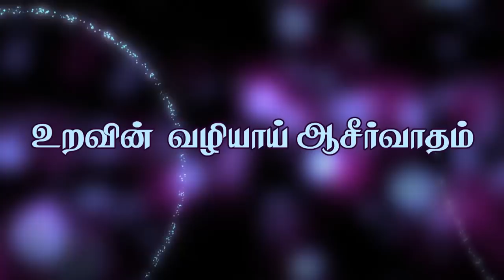"உறவின் வழியாய் ஆசீர்வாதம்" (HD) Nov 10th 2018 Today's Promise with Bro.D.Jestin (DD1746)